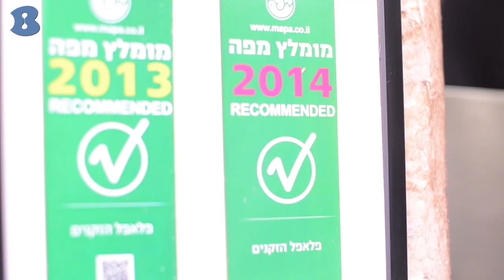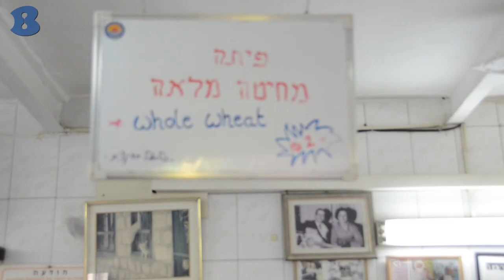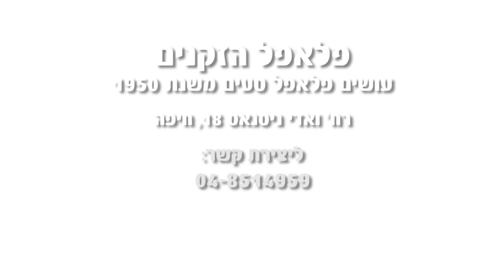פלאפל הזקנים - חיפה - b144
פלאפל הזקנים - מציעים פלאפל טרי יום יום ! דוכן באווירה ביתית , את כל סוגי הטעמים והתוספות תמצאו אצלנו. אנו ממוקמים בואדי בחיפה. שירות אדיב, אמין ומקצועי .
כל העסקים. כל האנשים כל המסעדות בחיפה. b144